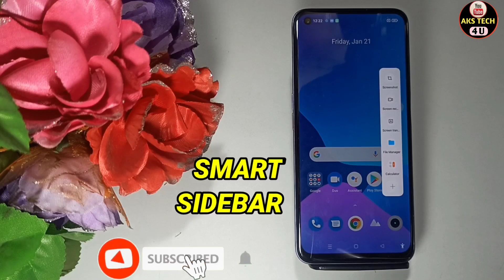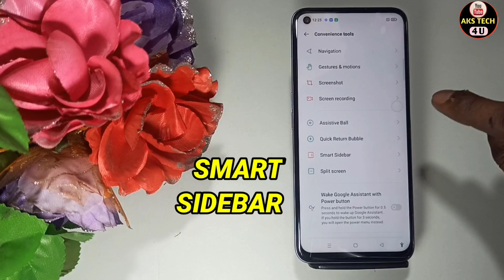How To Enable Smart Sidebar in Realme narzo 60 | Realme narzo 60 में Smart Sidebar कैसे On करें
AksTech4u,How to set enable Smart Sidebar in Realme narzo 60, Realme narzo 60 Smart Sidebar, Realme narzo 60 Smart features ,
Smart Features Realme 11 Pro, Realme narzo 60 SideBar,
Oppo SideBar , Sidebar Realme narzo 60, SideBar in Realme narzo 60, SideBar In redmi ,sidebar in Realme narzo 60 ,
 sidebar Realme narzo 60 , Smart sidebar Realme narzo 60,
Smart Sidebar Realme narzo 60,Smart SideBar Realme narzo 60,